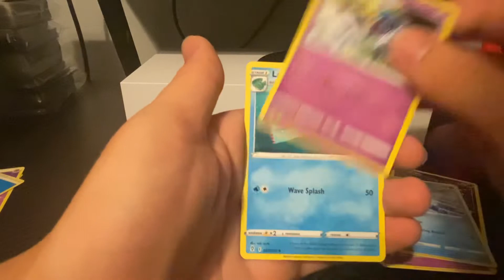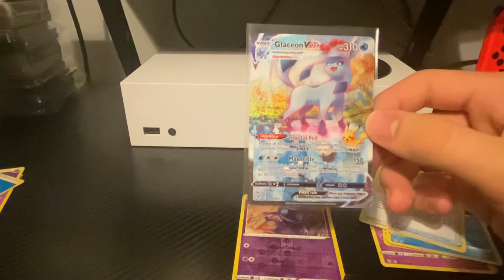25 Days Of Packs!!! Day #11 Evolving Skies!!! Huge Alt Art Pull!!!